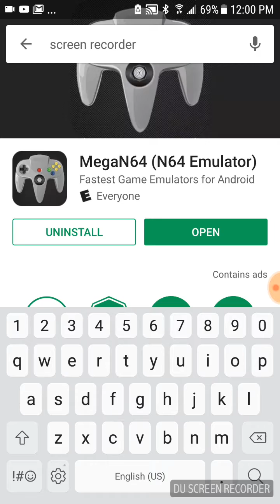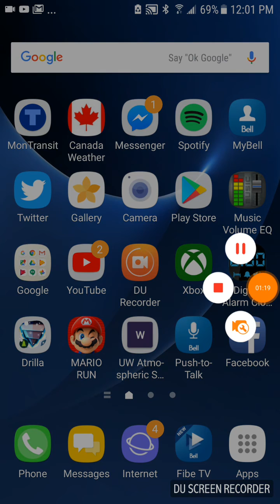Record Your Android Screen with DU Screen Recorder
DU Recorder is a free, stable, high-quality screen recorder for Android that helps you record smooth and clear screen videos. With a variety of features such as screen capture, video recorder, video editor and no rooting needed, DU Recorder provides an easy way to record screen videos, like game videos, video calls, live shows, and more - making everything simple!